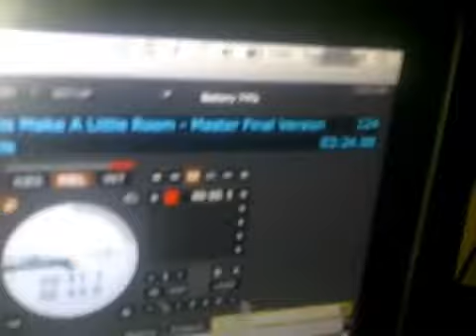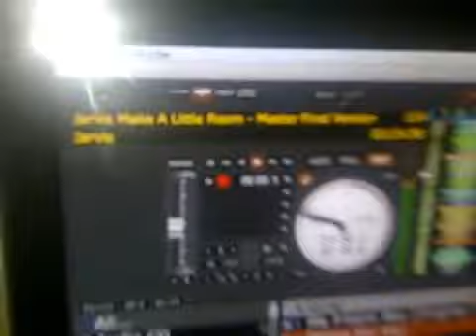jarvis sussone.3GP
ny promo